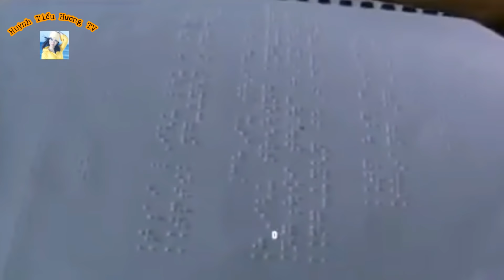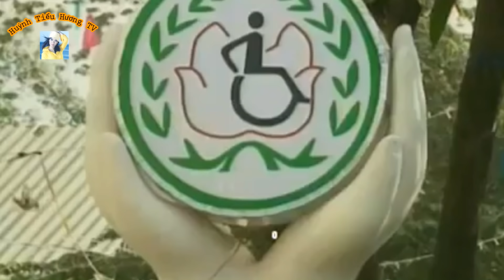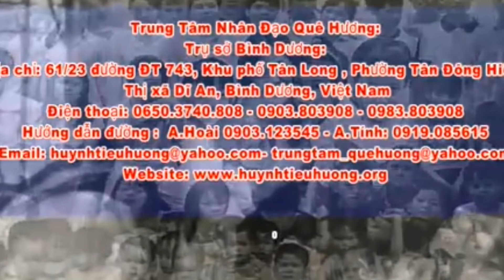345 Abandoned Children Need Your Help || Huynh Tieu Huong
Huỳnh Tiểu Hương, người mẹ của hàng trăm con trẻ, 17 năm một chặng đường dài, trải qua nhiều khó khăn, vất vả, để vượt qua, chịu không ít sống gió, và chông gai, nuôi một đứa con mình sinh ra đã khó khăn rồi, đằng này Tiểu Hương nuôi hàng trăm con trẻ, đón nhận về từ khi mới lọt lòng. kiến ăn chuột cằn, bệnh tật, mỗi đứa trẻ một số phận rất đáng thương. để duy trì và nuôi dưỡng cho đến ngày hôm nay, cho các con được khôn lớn được ăn được học, và chăm lo y tế. muôn vàn cái lỗ, không ai hiểu, bên cạnh chịu không ít nỗi oan ức, nỗi buồn. của những người , chưa tìm hiểu. nhưng dù khó khăn đến mấy. Tiểu Hương và tập thể trung tâm quyết tâm, yêu thương các con trẻ.. dù tất cả mọi nguồn kinh phí đểu tự thân vận động,tự túc,, đối với một người mẹ. để duy trì. nhưng càng khó bao nhiêu tiểu hương càng vượn lên, tiểu hương tin tưởng và xã hội không b ỏ mẹ con Tiểu Huong, chuẩn bị đến 17 năm thành lập Tiểu Hương cùng tập thể Trung tâm Quê Hương vô cùng biết ơn xã hội cộng đồng cùng các ban ngành đã luôn tạo mọi điều kiện cho Trung tâm, được hòa nhập xã hội. hiện nay trung tâm đang cần sự hỗ trợ tiếp tục của xã hội, để phát triển, như cho các con được đến trường, quần áo thực phẩm... những chi phí hằng ngày giúp cho trẻ có cuộc sống tốt hơn... trân trọng và biết ơn.
Địa chỉ: 1210 đường ĐT743A, Khu phố Tân Long, Phường Tân Đông Hiệp, Thị xã Dĩ An, Bình Dương.

Văn phòng tại Tp.Hồ Chí Minh: 17/15/11/13 Gò Dầu, Phường Tân Quý, Quận Tân Phú, Thành phố Hồ Chí Minh

Thông tin tài khoản: Chủ tài khoản: Trung tâm Nhân đạo Quê Hương

- Ngân hàng Á châu Tp.Hồ Chí Minh
Tài khoản VNĐ: 897109 Ngân hàng Á Châu ACB Tp.Hồ Chí Minh
Tài khoản USA: 897099 Ngân hàng Á Châu ACB Tp.Hồ Chí Minh
Số swift code của ACB: ASCBVNVX

- Ngân hàng TMCP Ngoại thương Việt Nam - CN Tp.Hồ Chí Minh (Vietcombank)
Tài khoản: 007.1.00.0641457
Số swift code của Vietcombank: BFTV VNVX